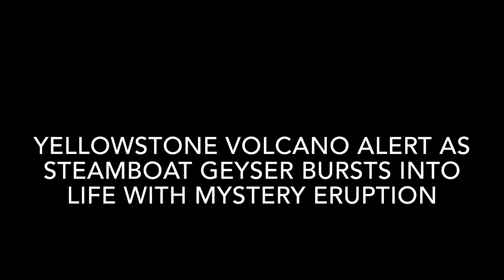Yellowstone volcano alert as Steamboat Geyser bursts into life with mystery eruption